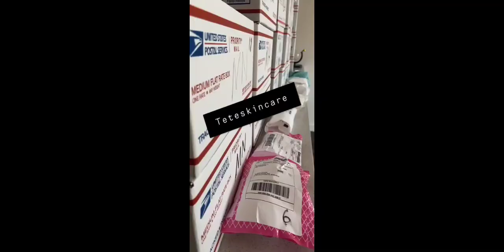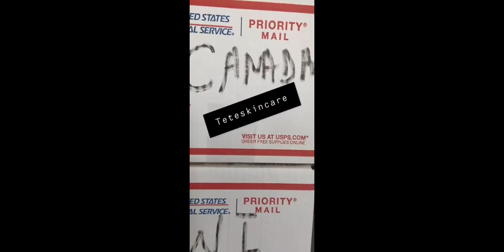the fall of ndive Sheila [dirty bird 🐦].new positive bloggers.